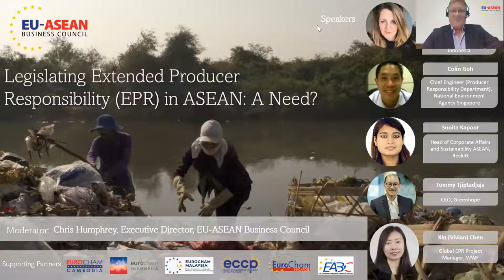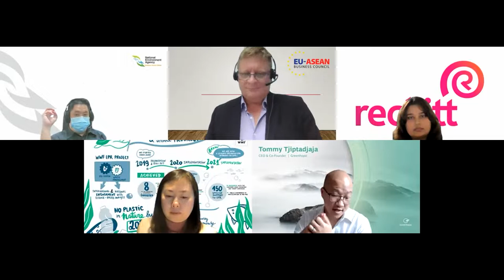Legislating Extended Producer Responsibility (EPR) In ASEAN: A Need?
It is not a surprise that plastic pollution is a major problem in Southeast Asia – in 2021, more than 30 million tonnes of plastic waste was generated in just six ASEAN countries, packing landfills and choking water bodies that surround and meander through the region. The threats to human life and nature have been made clear, and with ASEAN’s population and economies booming, it is now more urgent than ever to tackle the issue. One clear way is through moves on Extended Producer Responsibility (EPR).

The advantages of EPR schemes are obvious, and yet implementation remains sparse across ASEAN, with many AMS still lagging on policies or plans for EPR to take off. On the regional level, the ASEAN Secretariat has plans to develop a regional guidebook on financial mechanisms for investments in plastic waste management, a handbook on EPR and a knowledge sharing platform as part of its efforts to combat marine waste. However, these sound like voluntary commitment for member states rather than real legislation.

This Webinar will discuss how stakeholders in both the public and private sectors can encourage and accelerate the adoption of EPR legislation in ASEAN countries, the challenges in doing so, particularly for MSMEs and private sector players, and how we can get the buy-in of all stakeholders along the chain, from manufacturers, to waste facilities, and consumers.